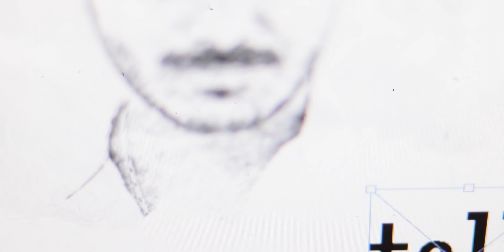BEST KIND OF GRAPHIC DESIGNERS to work with | Advertising as a career | The Mokles Talk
Hey guys, in this video I spoke to a friend of mine who is working in this field of Marketing and Advertising for almost a decade. It's not only his knowledge but his story itself is very unique and motivating for all. He is not a Graphic Designer so in this video we will be getting a different perspective on everything in the Agency life. I  hope this video makes for a good and insightful viewing experience for you.

Hi, This is me, Shamim. I am an Assamese currently living in Bangalore. A graphic designer by profession and Magician by hobby. Thanks for stopping by.

0:00 - Disclaimer
1:30 - Introduction
5:40 - Why I hate him
6:40 - Role of a client servicing for a Graphic Designer
4:30 -  Talking about inspirations behind Aaryamaan
12:10 - Who are the best kind of Graphic Designers
15:45 - Tips for inexperienced Graphic Designers
17:55 - Speed or creativity
23:35 - Life in an Agency
27:28 - Final words for new comers

My vlogging lens: Canon 18-55 Kit lens
Fast lense used in some videos: Canon 50mm Prime
My mini-tripod: Amazon Basic GorillaPod
My full tripod: Amazon Basic Tripod
Shotgun mic: Boya MM1
Lavelier Mic/collar mic: Boya Lav Mic
Camera bag: Badger DSLR SLR Camera & Lens Shoulder Backpack